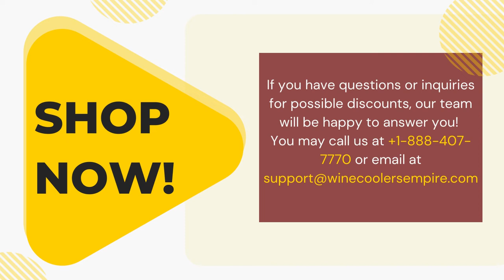Contact US | Wine Coolers Empire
Wine Coolers Empire partners with the most trusted brands in the industry to bring you a top-rated selection at very affordable price.
We value you 24/7.Your satisfaction is our top priority.

We also have wine cooling system such as Whisperkool, Breezaire and CellarCool. We also have wine coolers, kegerators, wine racks and many more.